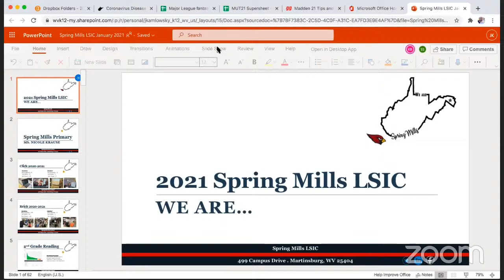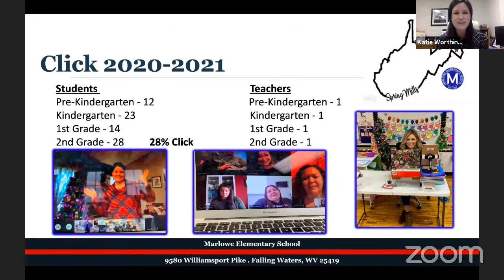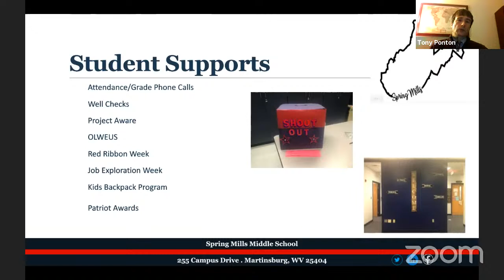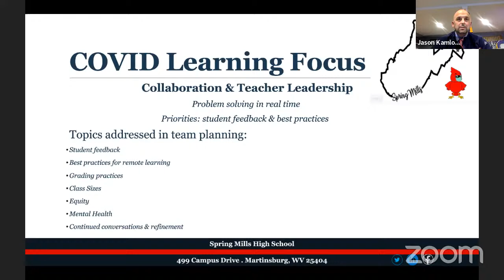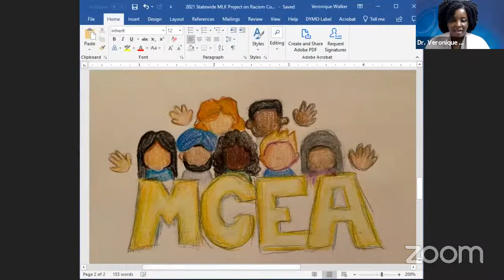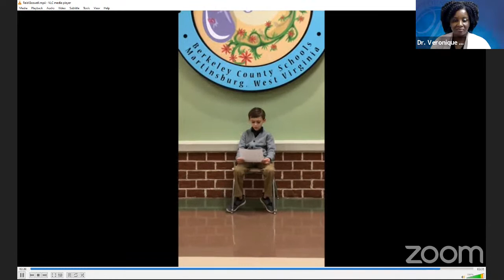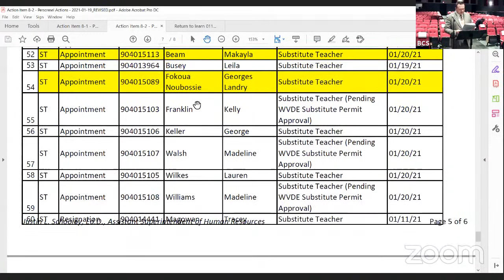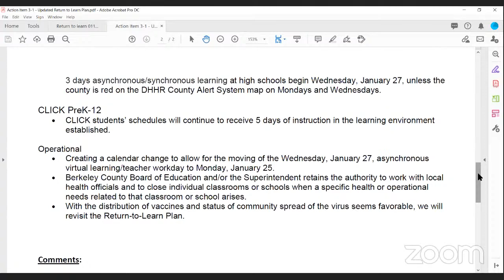Board of Education Meeting - January 19, 2021